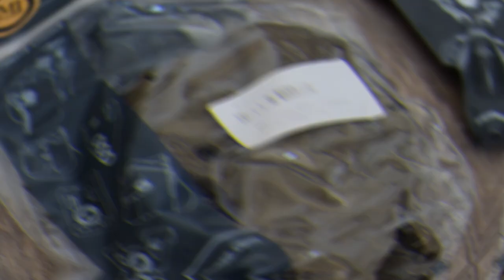IMI Defense Morf X3 Holster // Review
Mein deutsches Review zum Morf X3 Multifunktionsholster für die Glock 17 von IMI Defense. Passt auch für aktuelle originalgetreue Airsoft-Modelle!
Material: Polymer
Pistole: Glock Modelle
Tragbar in: IWB, OWB, Paddle